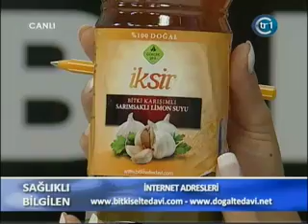Gökçek İksir, Sarımsaklı Limon Suyu, Kist, Miyom, Nodül, Lipom